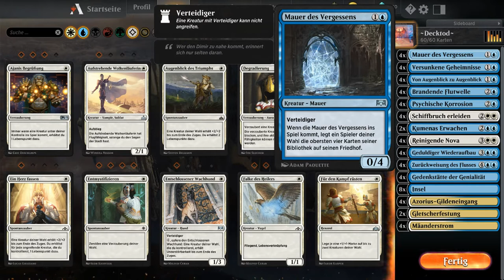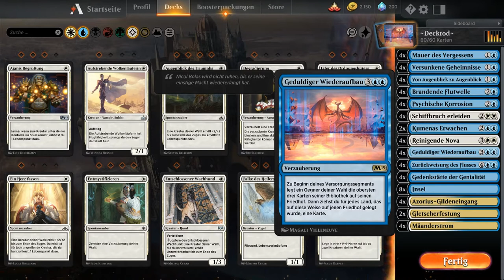Let´s play Magic the gathering: [001] Blau Weiß Decktod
unterstützen würdet.

Magic the gathering ist ein Spiel von Wizards of the Coast.

Deckliste:
4x Mauer des Vergessens
4x Versunkene Geheimnisse
4x Von Augenblick zu Augenblick
4x Brandende Flutwelle
4x Psychische Korrosion
4x Schiffbruch erleiden
2x Kumenas Erwachen
4x Reinigende Nova
4x Geduldiger Wiederaufbau
4x Zurückweisung des Flusses
4x Gedenkstätte der Genialität
8x Insel
4x Azorius Gildeneingang
2x Gletscherfestung
4x Mäanderstrom